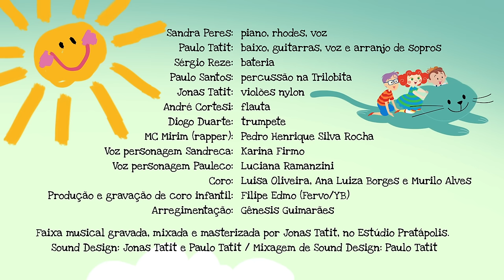Palavra Cantada | Se Eu Cair Vou Levantar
Se eu cair vou levantar
(Sandra Peres, Paulo Tatit / Luiz Tatit)

Se eu cair aqui vou levantar,
Vem brincar comigo, mano
Porque vou me exercitar
O meu pai vem me ajudar
Quero ter saúde muscular

Faço muita coisa a pé
Jogo jogo e ganho até
Sei como aproveitar o dia
Pra eu cuidar de mim é assim
É se dedicar
Nunca esqueço a fisioterapia

Se eu cuidar de mim vou melhorar
Se eu sentia medo agora vai passar
Pode acreditar

Não tenho preguiça não
O meu corpo é meu e fim
O meu corpo vibra cada dia mais
Já tenho certeza
E por isso digo "sim"
Pois eu vou crescer e cada dia mais

Da licença

Eu sou o detetive Gui e quero falar
Quando eu era bebê eu não fui de engatinhar
Também demorei um pouco para começar a andar,
E tinha mania de andar na ponta do pé
Minha batata da perna é mais gordinha, não é?
Eu demoro um pouco para me levantar
Mas sinto que posso fazer tudo nessa vida pois...

Já tenho certeza
E por isso eu digo "sim"

Cada dia mais
Pra jogar
Sempre mais,
Pra aproveitar
Um dia a mais
Pra te conhecer
Pro sol nascer
Cada dia mais

FICHA TÉCNICA

Sandra Peres: piano, rhodes, voz
Paulo Tatit: baixo, guitarras, voz e arranjo de sopros
Sérgio Reze: bateria
Paulo Santos: percussão na Trilobita
Jonas Tatit: violões nylon
André Cortesi: flauta
Diogo Duarte: trumpete
MC Mirim (rapper): Pedro Henrique Silva Rocha
Voz personagem Sandreca: Karina Firmo
Voz personagem Pauleco: Luciana Ramanzini
Coro: Analu Borges, Analu Oliveira e Murilo Alves
Produção, arregimentação e gravação do coro: Filipe Edmo (Fervo/YB)
Preparo vocal: Gênesis Guimarães
Faixa musical gravada, mixada e masterizada por Jonas Tatit, no Estúdio Pratápolis
Sound Design: Jonas Tatit e Paulo Tatit
Mixagem de Sound Design: Paulo Tatit

Produção do clipe: Pulo do Gato Animação
Direção: Cecilia Esteves, Dong Han
Arte: Cecilia Esteves
Direção de animação: Dong Han
Animação, cleanup e pintura:Dong Han, Emille Sasaki, Fernanda Belo, Juliana Conradi, Raquel Tamashiro, Rodrigo